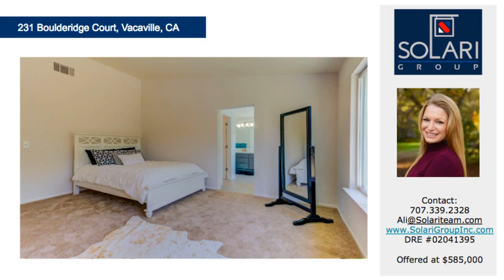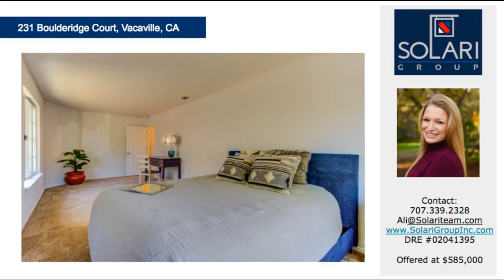Homes for Sale in Vacaville / 231 Boulderidge Court / Very Desirable Location!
A home to be proud of. This big, beautiful Spanish-style, two-story stucco home sits on a welcoming court amid other gracious homes in sought-after school district. True cooks kitchen offers superb work layout, bountiful storage,sparkling white cabinetry, stainless accents, gas cooktop/electric oven & solid surface countertops. Hardwood downstairs; carpet in all bedrooms - one down, four up. Great yard for adults, kids & pets to relax & play in.   231 Boulderidge Court, Vacaville, CA 95688 5 Bedroom, 3 Bathroom, 2,487 Sq Ft, 0.17 Ares Nicole Solari Ali Cosetti Vacaville. Browns Valley. Vallejo. Top Agent. Sell Your Home in Solano. Real estate. Solano County. Fairfield. Homes for Sale. Eastridge. Solano Countys Top Realtor. Upgraded Home. Updated home. Open Concept. Luxury Home. Luxury Real Estate in Solano County. Gated Community. Wood Floors. Tiled Backsplash. Brand New Construction. Low maintenance yard. Real Estate for Sale. Homes with Large Yards. Real Estate Community Distance to San Francisco.